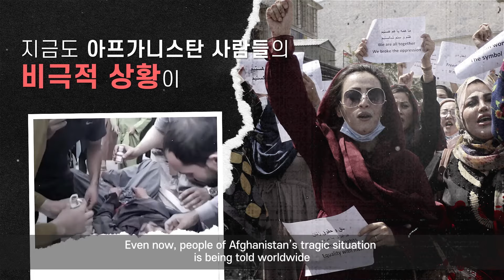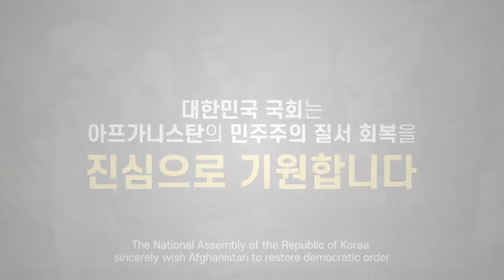대한민국 국회가 아프가니스탄의 민주주의 질서 회복을 기원합니다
2021년 8월 이슬람 무장단체 탈레반이
아프가니스탄 수도 카불을 점령하며,
국민들의 동의없이 탈레반 정권이 성립되었습니다.

탈레반의 위협으로부터 벗어나고자
많은 아프가니스탄 국민들은 피난길에 오르며,
국제사회는 난민들을 포용하고 있습니다.

우리나라도 대한민국에 협력한 아프가니스탄 난민을
구출하는 '미라클작전'을 성공적으로 수행하기도 했습니다.

하지만 다수의 아프가니스탄 국민들은 탈레반의 위협에
지금도 노출되고 있는 상황입니다.

이에 대한민국 국회는 탈레반의 모든 폭력행위 금지와
인권을 준수할 것을 요구하는 성명을 가결하였습니다.

대한민국 국회는 자랑스러운 대한민국을 위해 일하고
인류 보편적 가치인 인권과 아프가니스탄 민주주의 회복을
진심으로 기원합니다.